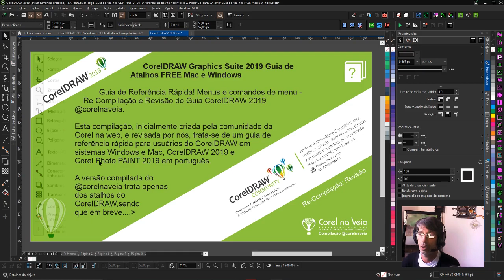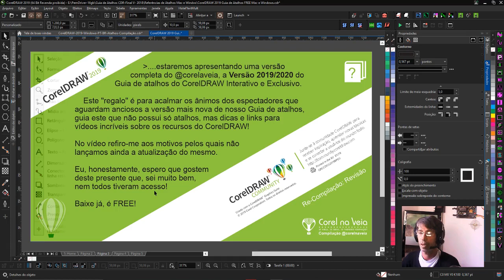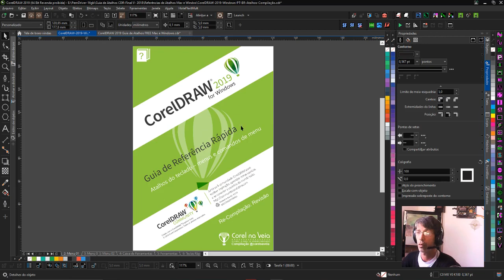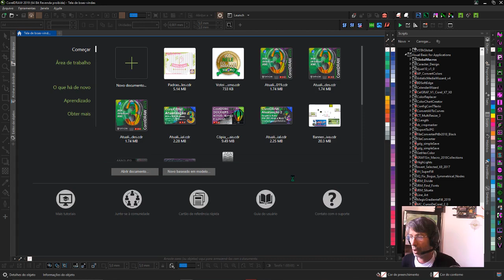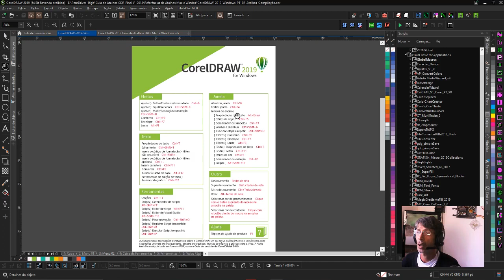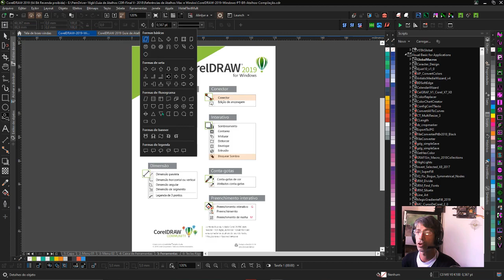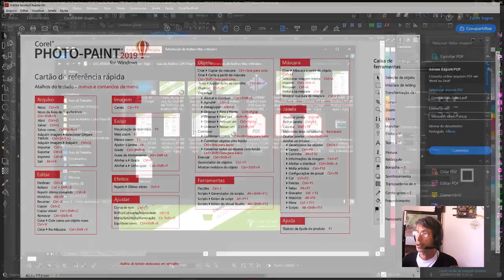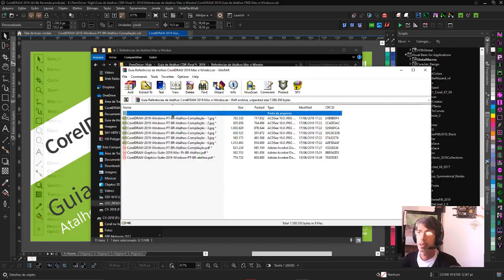CorelDRAW Graphics Suite 2019 Guia de Atalhos FREE Mac e Windows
CorelDRAW2019 Graphics Suite GuiadeAtalhos FREE MacWindows - Link na descrição do vídeo.

Guia de Referência Rápida! Menus e comandos de menu - Re Compilação e Revisão do Guia CorelDRAW 2019 @corelnaveia.

Esta compilação, inicialmente criada pela comunidade da Corel na web, e revisada por nós, trata-se de um guia de referência rápida para usuários do CorelDRAW em sistemas Windows e Mac, CorelDRAW 2019 e Corel Photo PAINT 2019 em português.

A versão compilada do @corelnaveia trata apenas dos atalhos do CorelDRAW,sendo que em breve estaremos apresentando uma versão completa do @corelaveia, a Versão 2019/2020 do Guia de atalhos do CorelDRAW Interativo e Exclusivo.

Este "regalo" é para acalmar os ânimos dos espectadores que aguardam ansiosos a versão mais nova de nosso Guia de atalhos, guia este que não possui só atalhos, mas dicas e links para vídeos incríveis sobre os recursos do CorelDRAW!

No vídeo refiro-me aos motivos pelos quais não lançamos ainda a atualização do mesmo.

Eu, honestamente, espero que gostem deste presente que, sei muito bem, nem todos tiveram acesso!

Baixe já, é FREE!

Baixe já as Versões do @corelnaVeia Compilação para CorelDRAW 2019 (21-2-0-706) e as demais versões da comunidade Corel para o CorelDRAW 2019 e PHOTO-PAINT 2019, Mac e Windows, ambos em Português do Brasil!

O que contem no Pacote de Atalhos?

01 - CorelDRAW-Graphics-Suite-2019-Mac-Pt-BR-Atalhos.pdf (CDR e CPP 2019)
02 - CorelDRAW-Graphics-Suite-2019-Windows-PT-BR-atalhos.pdf (CDR e CPP 2019)
03 - CorelDRAW-2019-Windows-PT-BR-Atalhos-Compilação.pdf (CDR 2019)

Onde Baixar?

Tamanho: 6,279 KB
Formato: PDF/JPG em RAR
Local: OneDrive
Senha: corelnaveia

Se gostou, não deixe de compartilhar e dar seu LIKE

Sucesso a todos e até o próximo!

Seu comentário também é fundamental para nos ajudar no engajamento, venha participar, fique a vontade pois o espaço também é seu!

Obs: Em caso de dúvidas, deixe um comentário para que possamos ajudá-lo. Sucesso ai sempre!
Quer Ganhar Dinheiro? Obtenha O Guia De Atalhos CorelDRW X7-X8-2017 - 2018 - | E-Book Interativo E Avançado